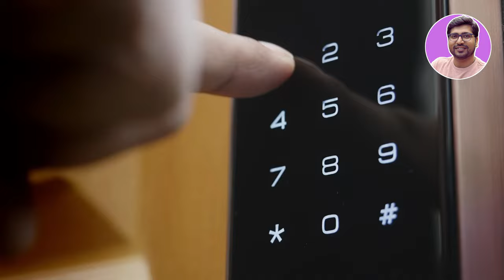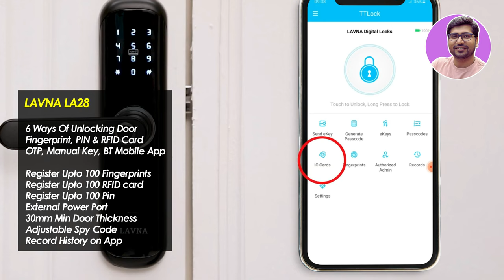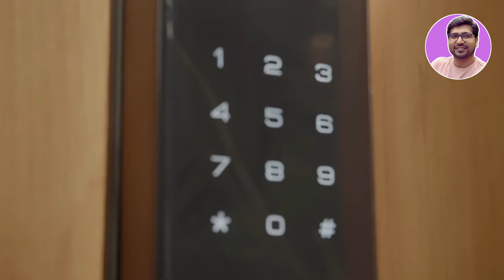Best Door Locks for Home🔥Best Digital Door Lock 2024🔥Best Smart Door Lock 2024🔥Smart WiFi Door Lock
🔥🔥 Go live freely, With a lock solution available for your various safety needs, these best digital door lock 2024 ensure superior safety for unshakable peace of mind, giving you the confidence to live a rich, meaningful, life. These Smart WiFi Door Lock come loaded with features such as Smart WiFi Door Lock, 360-degree fingerprint recognition, RFID card, password access, OTP, remote access and mechanical key. With our innovative and cutting-edge best smart door lock 2024 india , you can be assured of the ultimate safety solution for your home or office.

✅ BEST DIGITAL DOOR LOCK ✅

✅ Foxgard Smart Door Lock
Or Fingerprint Door Lock (With PASSCODE)

✅ LAVNA LA28
Or LAVNA Smart WiFi

✅ LAVNA Glass Door Lock

✅ QUBO Smart Door Lock Elite
Or QUBO Smart Door Lock Ultra